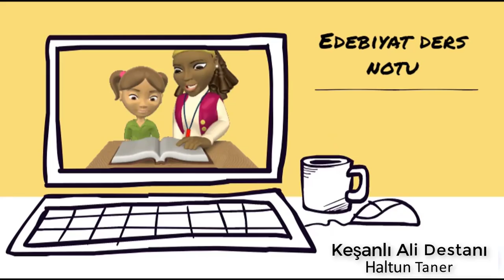HALDUN TANER | KEŞANLI ALİ DESTANI ÖZETİ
İki perde, on beş tablo, kırk karakterden oluşan Keşanlı Ali Destanı ilk Türk epik tiyatro örneğidir. Taner’in müziklerini Yalçın Tura’nın yapması konusunda ısrarı nedeniyle yazılan tarihten iki yıl sonra ilk kez 31 Mart 1964’te Gülriz Sururi-Engin Cezzar topluluğu tarafından Muammer Karaca tiyatrosunda Türk seyircisinin önüne çıkarılmıştır. Meddah, orta oyunu, gölge oyunu motiflerini taşıması, seyircinin katılımını sağlaması, konuşma diliyle yazılması, birer toplumsal problem olan sınıf farklılıkları, gecekondulu-şehirli çatışması, kahramanlık, Doğu-Batı çatışması, mafyalaşma, siyasetin iç yüzü gibi konuları işlemesi gibi nedenlerle halk tarafından çok sevilmiş, sanatçılar yirmi dakika boyunca alkışlanmıştır. Yurt içinde binden fazla, yurtdışında yedi ayrı ülkenin on bir farklı kentinde de dört yüz kez başarıyla oynanmıştır. 1964’te Atıf Yılmaz tarafından sinemaya uyarlanmış, 2011 yılında da Çağan Irmak’ın yönetmenliğinde televizyon dizisi olarak izleyicinin karşısına çıkmıştır.